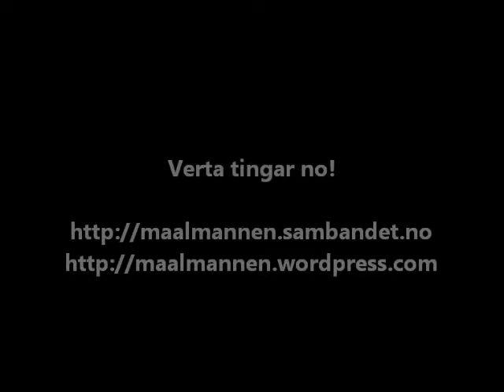Målmannen nr 1/2 2013 ute no!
Nytt nummer av Målmannen er ute, med meir um millom anna:

-200 år med Ivar Aasen
-Dei sju vikedagane frå norrønt mytologisk synsleite
-Trugsmålet frå anglo-norsk
-Polsk sjølvstendemarsj i Warszawa
-Minnemarsj i Magdeburg
-Alternativ musikk frå Frankrike, Tyskland og Sverike
-Det moderne prosjektet